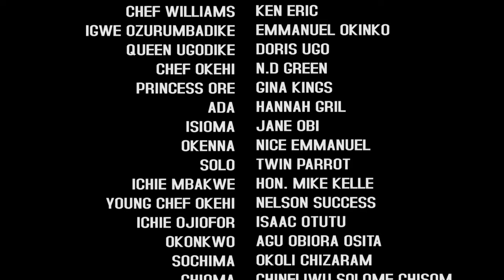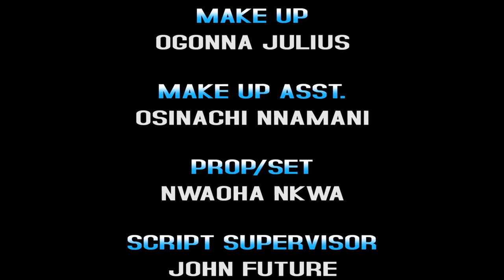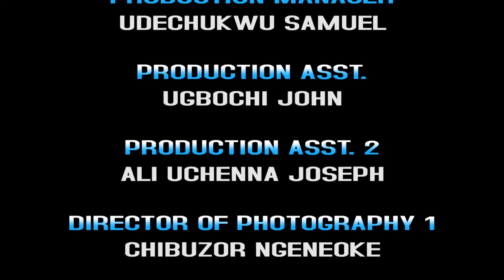How My Room Mate Paid Assassin 2Kill Me Just Because I Got A Federal Contract But God Saved Me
RF9yu-P1a2DIfCk4g?sub_confirmation=1